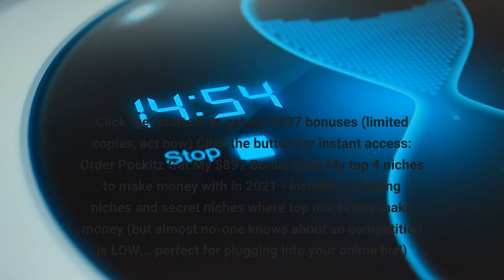Secret Bonus. Very Limited. Act Now.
Pockitz is a brand new money making system that includes an easy-to-use push-button FREE traffic app, step-by-step video training, and a powerful case study so you have everything you need to make money right away.